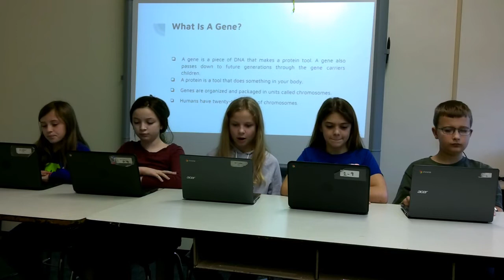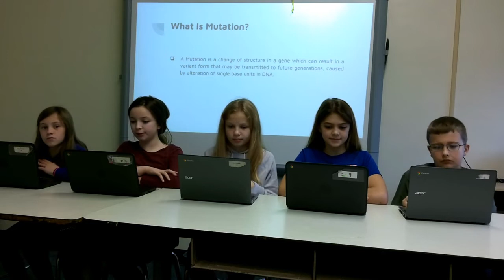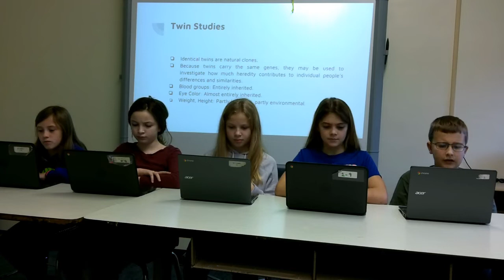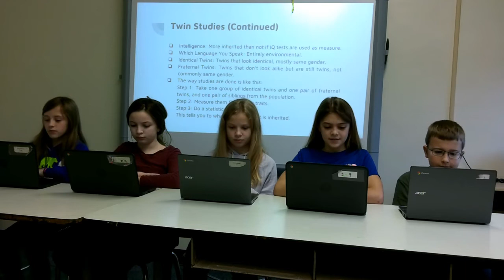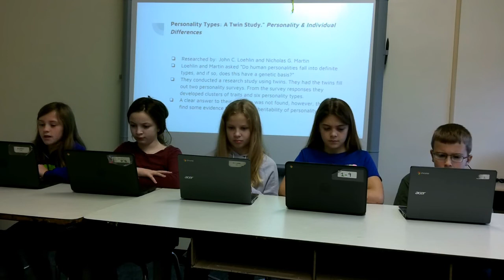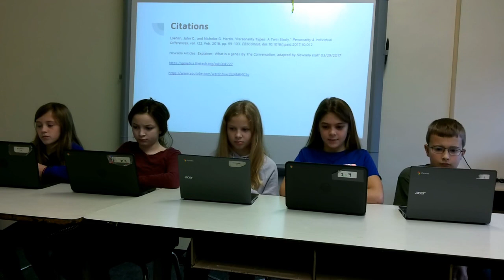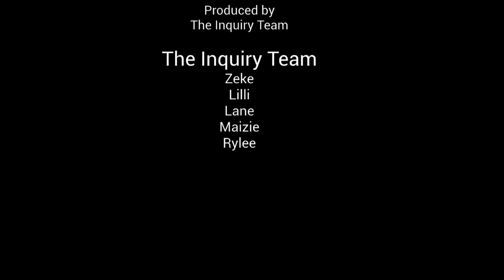All About Genes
An Inquiry Project
By Zeke, Lilli, Lane, Maizie, and Rylee